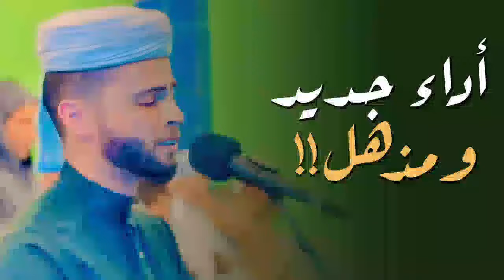جميع التلاوات🔴 تلاوات ولا أروع !!!؟ ❤️ الصوت خيالي || رائعة 🎧|| القارئ عبد العزيز سحيم🌸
أروع تلاوات القارئ عبدالعزيز سحيم تأخذك إلى عالم الإيمان وعبادة الرحمن | صوت قادم من الجنة
ما تيسر من سورة يوسف🌿- القارئ عبدالعزيز سحيم😍- صوت قادم من الجنة - تلاوة هادئة - راحة نفسية 😴🎧
الشيخ عبد العزيز سحيم♡ روائع تلاواته ♡ تأخذك إلى عالم الإيمان وعبادة الرحمن | Abdul Aziz Sheim [HD]
All the recitations🔴 and the most wonderful !!!? The sound is fantastic || Wonderful 🎧 || Reciter Abdul Aziz Suhaim🌸
عبد العزيز سحيم وتوكل على الحي الذي لا يموت,
وتوكل على الحي الذي لا يموت عبد العزيز سحيم,
وصول عبد العزيز سحيم الى الامارات,
وسيق الذين اتقوا ربهم إلى الجنة زمرا عبدالعزيز سحيم,
نبئ عبادي اني انا الغفور الرحيم عبد العزيز سحيم,